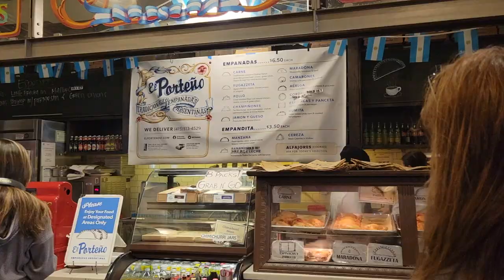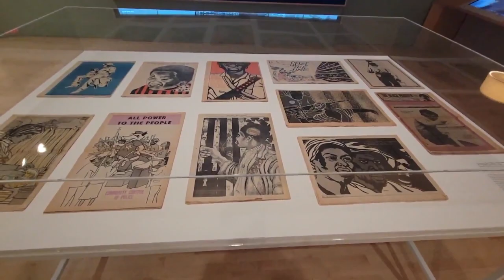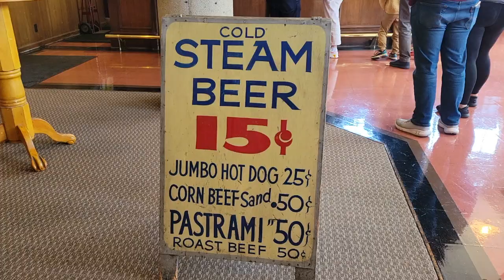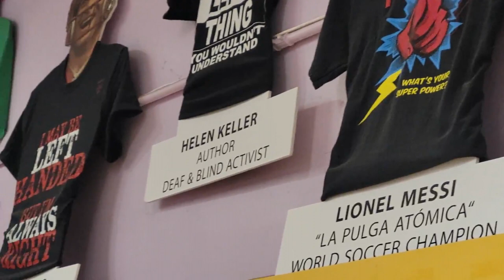DOGS&RAIN S04E09 SAN FRANCISCO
3 días en San Francisco

Día 1
Barrio Latino La Misión (almorzamos en Pícaro bar de tapas españolas)
Painted Ladies
Full House House
Pasamos por Ocean Beach y el Golden Gate Park. Mucho viento en la playa!

Día 2
Free SF Walking Tour:
-Union Square
-Chinatown
-Financial District
-Embarcadero Center
Ferry Building
Baker Beach
Golden Gate Viewpoint

Día 3
Camino Alto
SFMOMA
Anchor Brewery Company
Ghirardelli Square
Pier 39
Lombard Street

Nos quedaron sin visitar algunos clásicos:

The Palace of Fine Arts
Grandview Park
Cable Car
Batteries to Bluffs trail
Alcatraz island